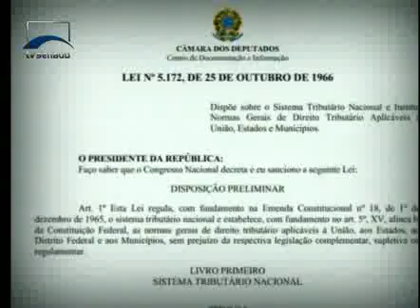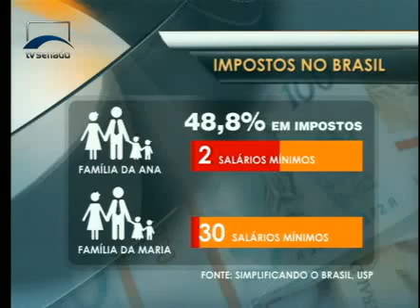Jornalismo - Senado Agora Tarde - 23/01/2015